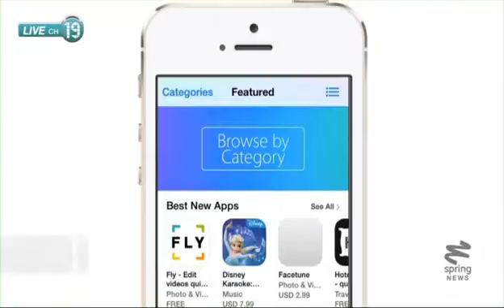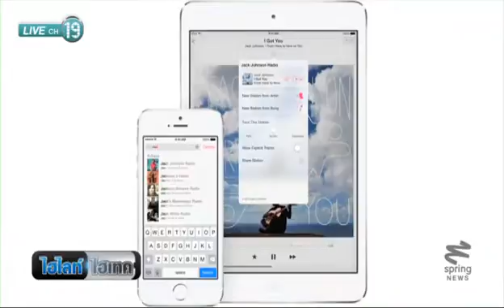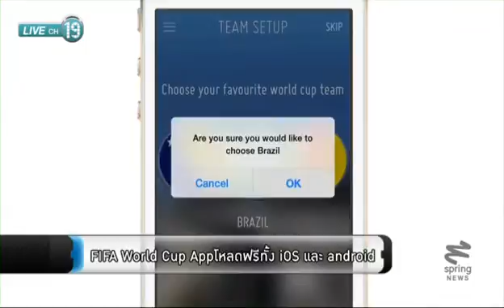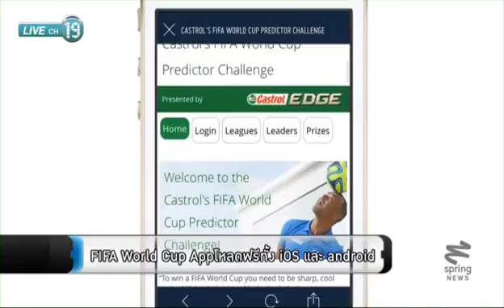ไฮไลท์ ไฮเทค 24/6/57 : CreoPop เครื่องพิมพ์สามมิติในรูปแบบปากกา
ติดตามตอนอื่นๆของรายการ "ไฮไลท์ ไฮเทค" ได้ที่

ไฮไลท์ ไฮเทค โดย เฟื่อนลดา สรานี ตอนที่ 42 แอปฯแนว Music Download โดนถอดเกลี้ยง เพื่อหลีกทางให้ iTune Radio, CreoPop เครื่องพิมพ์สามมิติในรูปแบบปากกา, FIFA World Cup App โหลดฟรีทั้ง IOS และ Android